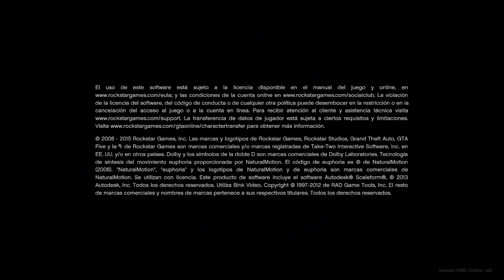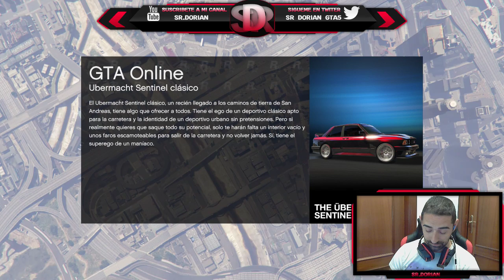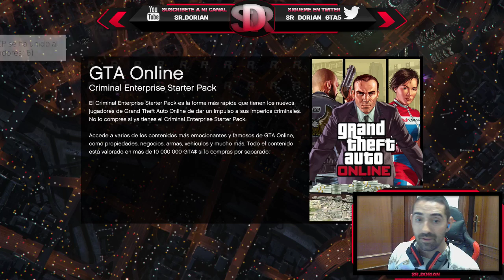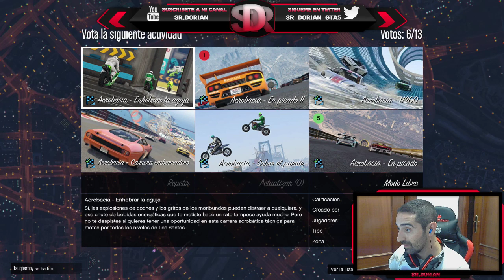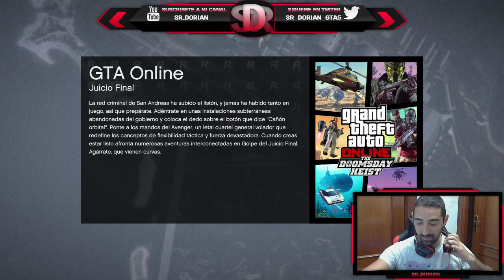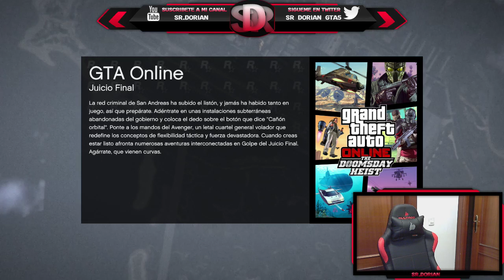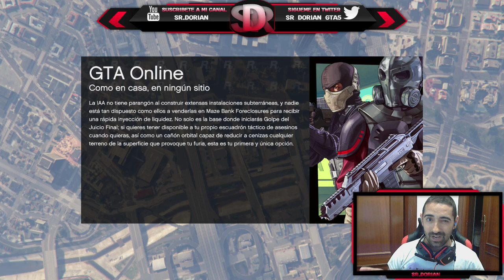Unas Carreritas? ¿habrá revancha Mario vs Alessi?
Aspiraciones para el canal

█ 1.000 SUSCRIPTORES ✔
██ 2.000 SUSCRIPTORES ✘
████ 3.000 SUSCRIPTORES ✘
██████ 5.000 SUSCRIPTORES ✘
████████ 7.000 SUSCRIPTORES✘
██████████ 9.000 SUSCRIPTORES ✘
█████████████ 10.000 SUSCRIPTORES ✘
████████████████ 11.000 SUSCRIPTORES ✘
██████████████████ 12.000 SUSCRIPTORES ✘
████████████████████ 13.000 SUSCRIPTORES ✘
███████████████████████ 14.000 SUSCRIPTORES ✘

Grand Theft Auto 6 Confirmado GTA VI Confirmado GTA 6 Confirmed GTA VI Confirmed GTA 6 Trailer GTA 6 Gameplay

Lα cσpiα dε εstε vidεσ
sεяα dεnunciαdα.

TRUCO DINERO SIN AYUDA SIN CENTRO DE OPERACIONES! DINERO INFINITO SIN CENTRO DE OPERACIONES!
TRUCO GTA 5 1.42 DUPLICAR COCHES SIN AYUDA 1.41 PS4 TRUCO GTA 5 1.42 DUPLICAR COCHES SIN AYUDA 1.41 XBOX ONE
GTA 5 ONLINE 1.28/1.41 TRUCO DINERO INFINITO SOLOS DUPLICAR AUTOS SIN AYUDA GTA V ONLINE 1.28/1.42 TRUCO DINERO Y RP INFINITO GTA 5 ONLINE 1.28/1.42/PObre GTA 5 ONLINE 1.28/1.42
NUEVO TRUCO DINERO INFINITO SIN AYUDA SIN ESPERAS *MONEY GLITCH* BESTIAL

DUPLICAR AUTOS DE LUJO SIN AYUDA Y SIN ESPERAS 1.42
ROCKSTAR HACE ALGO INCREIBLE QUE NO VAS A CREER EN GTA 5 ONLINE GTA 5 Online: Localizacion COCHES RAROS GRATIS: GTA 5 Coches Secretos (PS4, PS3, Xbox ONE/360, PC)